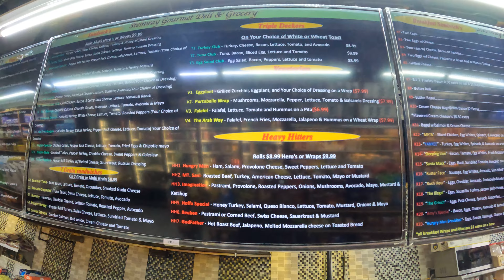Gourmet Deli - Long Island City, New York